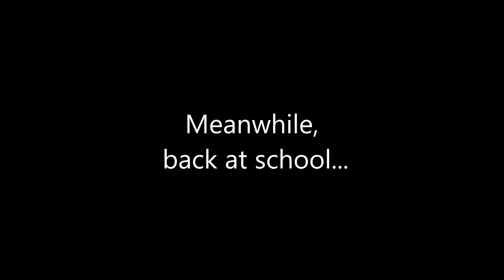[YTP] Transpector Gadject - Michael Rosen (Episode 3/3) Story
This brings us to the end of Miss Goodall's and the Transpector's adventure! At least, for now... I hope you enjoyed following them in their journey as much as I enjoyed making these !

Edited using Movie Maker on Windows 10